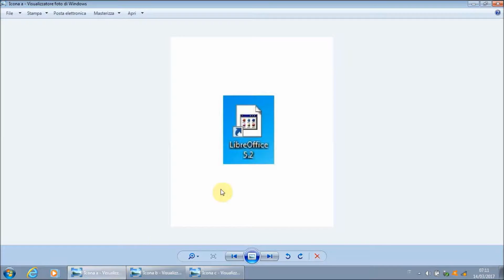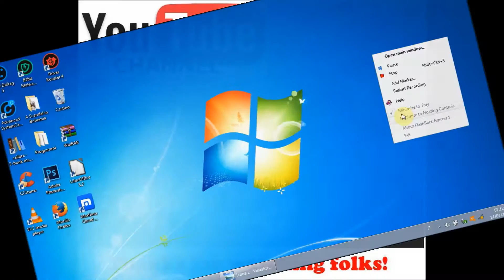Come cambiare un'icona sul desktop in Windows 7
Breve videotutorial su come cambiare un'icona sul desktop